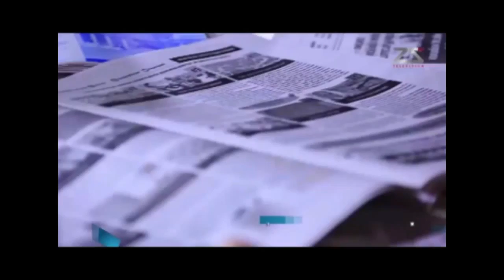МЗХ-ны ерөнхийлөгч А.Мөнхбат "Хулгайчгүй Монгол"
МЗХ